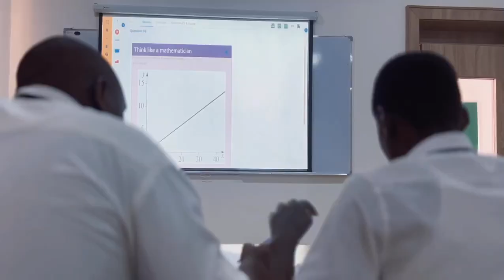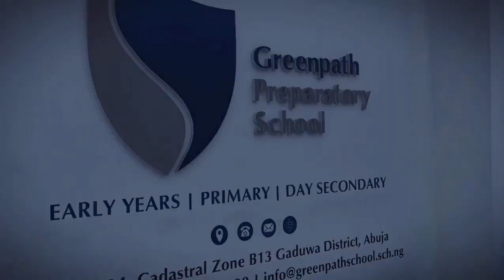College Documentary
Welcome to Greenpath College, where every child's academic needs are met. We are a team of passionate, purpose driven and highly qualified instructors willing to provide the best in academics, leadership, mentoring and pastoral care. Our learners attain great heights in the expression of their innate talents.